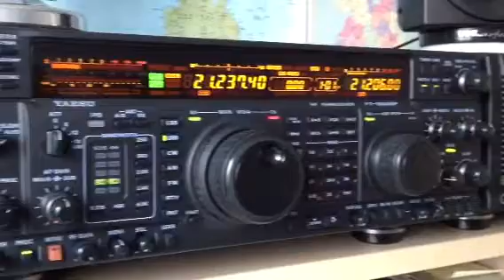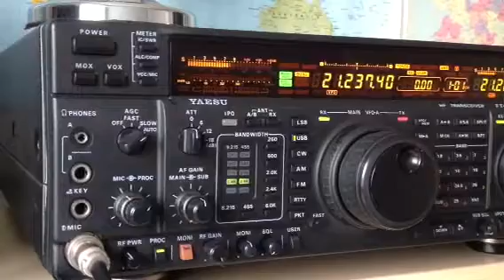W8UN Californian amateur station Yaesu FT-1000MP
W8UN Californian amateur station Yaesu FT-1000MP, Daryl in Southern California.

If you like the video please support with a subscription and a like. thank you!